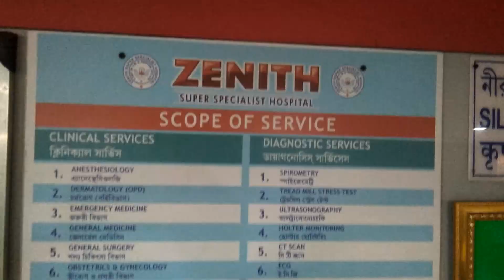February 18, 2024(2)